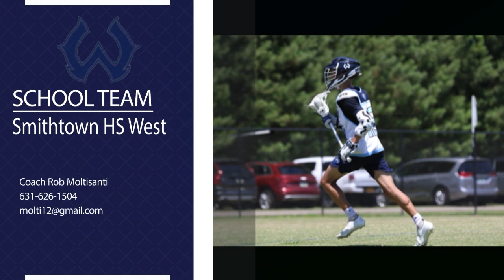Carmelo Pace Lacrosse Highlights - Spring/Summer 2021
Carmelo Pace is a 2024 Defensive Midfielder Lacrosse Prospect based in Smithtown NY. He plays varsity lacrosse for Smithtown HS West and his club team is the 2024 TAZ of the Legacy Lacrosse Program headed up by Tom Zummo.